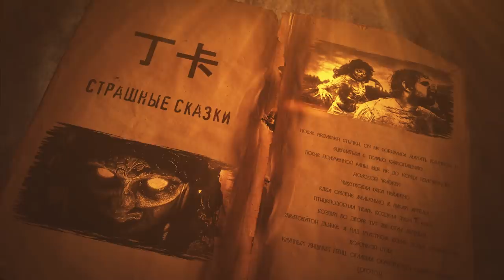Пацаны с Опольцево | История на ночь